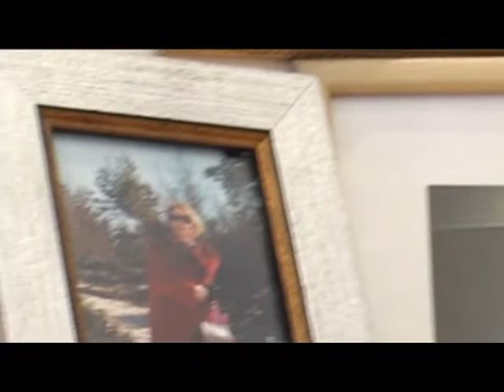Art Of Desire & Success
"Art is business therapy-programme"

- Danguolė Skaisgirytė

TRANSLATION:

- I’m all the time, as I say, I’ve been energized, and this reflects on my thinking, and each time it’s very different, it’s going to be very much a way of getting it.

- This picture will be for one businessman.

- I can not say any more because I will break the energy.
It must be, as I say to the subtle: it’s not that you want what you want to become, according to the energy, because work with me and even very interesting, work on energy and with fields.

- There is no way that the artists went to a certain place, and my work can travel in many ways, both on the LAND and everywhere.

- And this work is new, new color, and a new dimension in terms of strokes and designs, as it more reflects the Japanese level, as you can see, is more so elongated, and traditionally I began to write my new name and everything completely new.

- When the client comes, I listen very deeply to what he would like and what to paint or what result he would like to achieve through art in his business, in his environment, or in his ideas.

- And when I myself prepare for this painting, I myself have to be a very clean, very energetic, subtle way of living, so that I can paint and get what the customer needs. This is a way of life, such a color that you can give away to the client and you write to the customer and tell him what he can achieve.
The painting must be in a certain place to benefit from it, so that it works well, because it is like a CD-ROM, all the information.

- The monitor is nothing if you do not have a floppy disk if you do not see the program and you will not see anything. This is the same, and equally the work is information that is composed of a program that the businessman and the world reaches through art.

- When I returned from Denmark, 1996 and then I noticed that the business offices have paintings and art environment where businesses do not give a comprehensive thinking and negotiation room and a half hours after exposure you already begin to “break up” which contracts what to do next. And I noticed that in the business world there is no such art that would include business, family, how to say competitors, the environment, and produce good results.

- And since then I noticed what I applied to some artists of others and noticed that my the business string and art since childhood and started to use that office is hanging from my paintings, which bring great results: entrepreneurs, customers and their home environment, home environment and which consists in whole of the great achievements of the competitors in the region of the world, and the fact that people who work in my environment created picture galleries they start well to think of new products, new discoveries, new visions, and that I left the idea that I have to bring together all my talent, which I created from my childhood, from birth, because I then began to remember myself from 3 years old, I said to everyone: “I will be like this” and I began to see the colors, and I combined all my art with business.This art is not only a game of color or art. He is In and Jan, and there are meridians, there are points but it is in the whole, that this image has both the healing and subconscious effects and all the other things that the world now needs!Most entrepreneurs do not even know that their paintings hang in their offices or elsewhere, but they do not know what impact it brings.

-This work was painted for 10 years, and it’s Van Gogh’s oil paintings, but it also gives you all your own reproduction, the content, the essence of which you embody in some of that work. And it is very strange that we had to sculpt both in Italy and in the region of England or Germany, in France, and very interesting in the color of America; It is very interesting that, as a nation, and very interestingly reflected in the art, it is very fascinating to me. And India had to be painted, and indeed each country has its own color and its technique in its color. It made me very surprised to get through art.